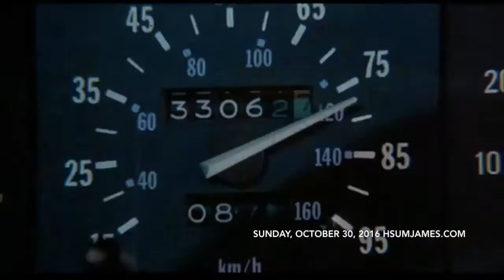Never Waste Time | 9 Things You Never See Successful People Do pt. 8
7 Scientifically Proven Ways to Achieve Better Success in Life from INC. Magazine w/ James Hsu

10 Things You Must Do to Be Successful in Business (and in Life)| INC. Magazine w/ James Hsu